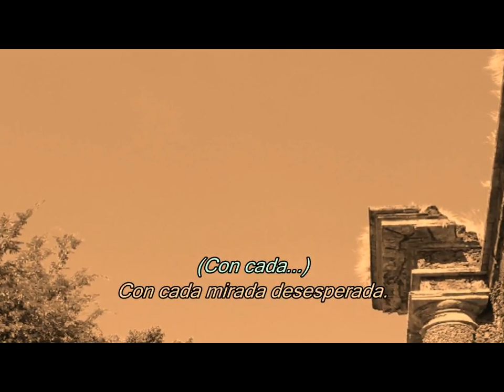Camera Obscura - The Last Song (Subtitulada español & english lyrics)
Otra romántica y bonita canción de esta banda que hace parecer que son de los 60's o 70's pero no. En fin Aquí en en esta cancíon si tengo un par de dudas, en la última estrofa la letra "oficial" dice: "I love you my darling, I love you my friend" pero yo oigo "I need you..." o al menos lo oigo más claro en la última repetición de esos 2 versos. Aunque también por ese leve arrastre de la lengua de Tracyanne Campbell podría también ser que dice: "Are you my..." Bueno dudas, dudas, comentarios, aportes o confirmaciones de lo que yo escucho ya saben.